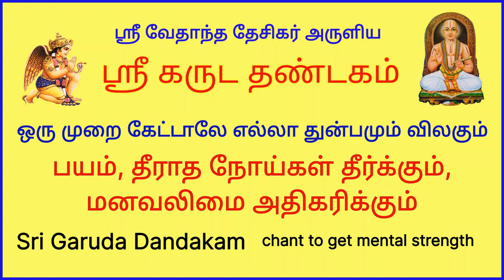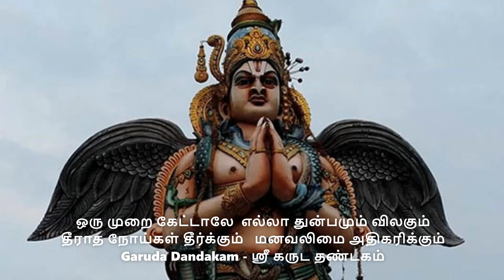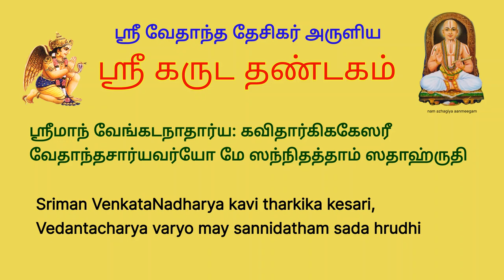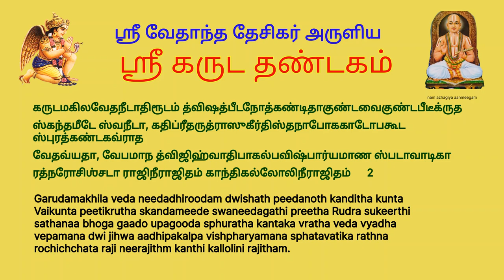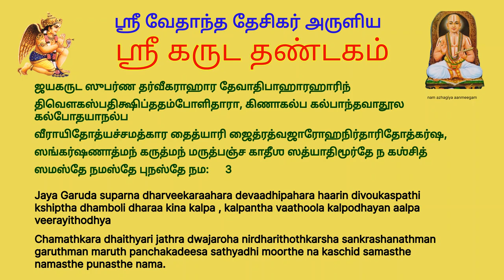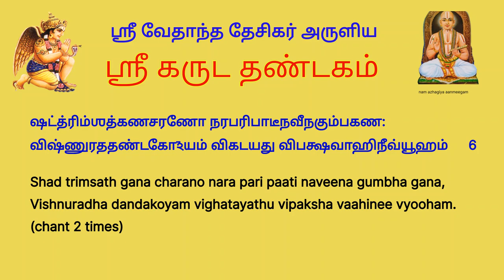தீராத நோய்கள் தீர மனவலிமை அதிகரிக்க வேதாந்த தேசிகர் அருளிய கருட தண்டகம் garuda dandakam